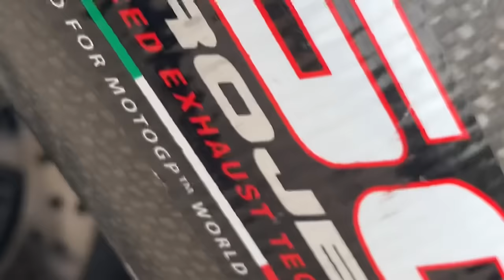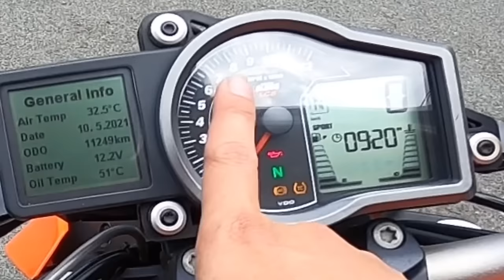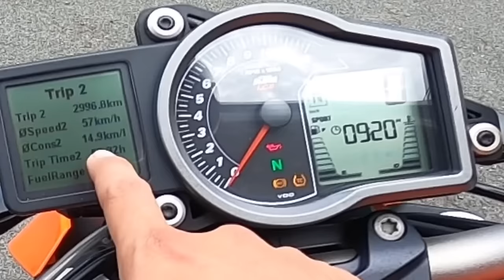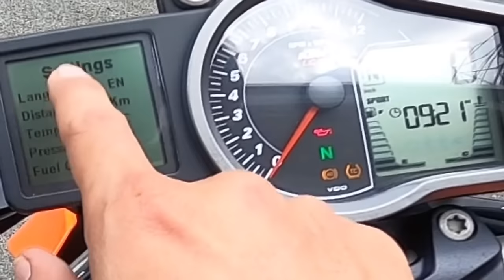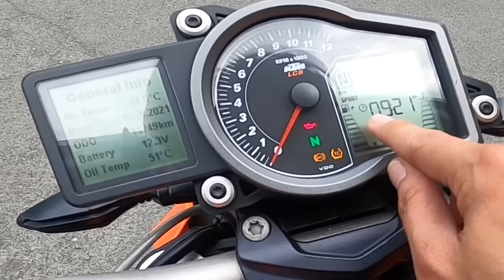SUPER DUKE 1290 My First Impression Ride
to GET the app for Android phones for Apple gadgets! Ang get Express, GETsTayo 👍

Special thanks to  :
GET EXPRESS
SEC HELMET
SPRS PHILIPPINES
J3D APPAREL
OTOBAI MARKET
ELALI MEDIA
ZERO ONE MOTO
MEMORY.PH
MAD GEAR PH
REPSOL